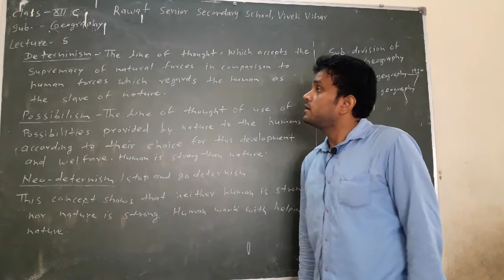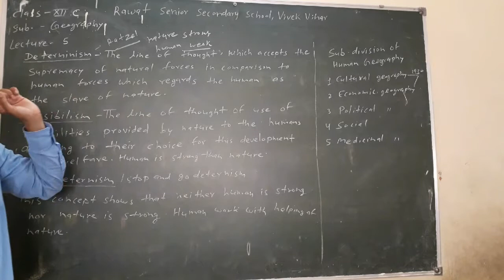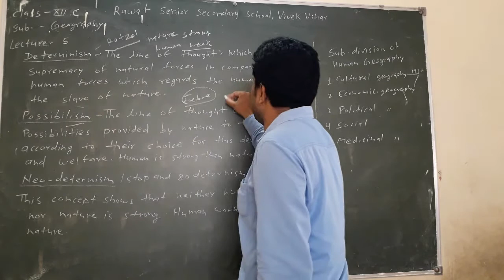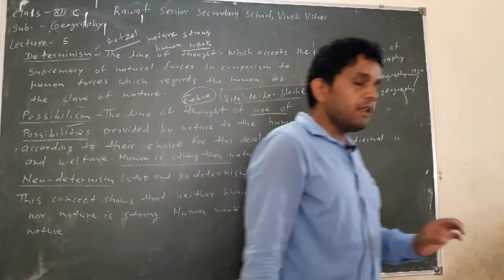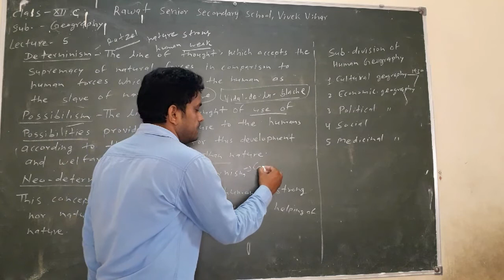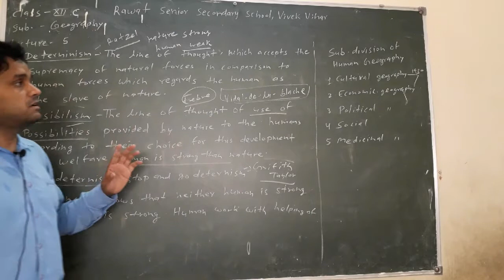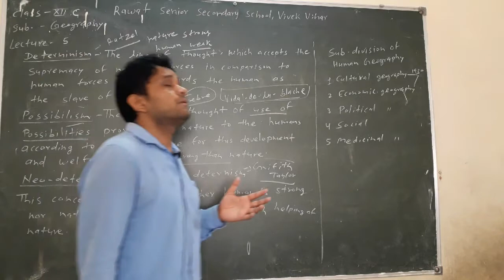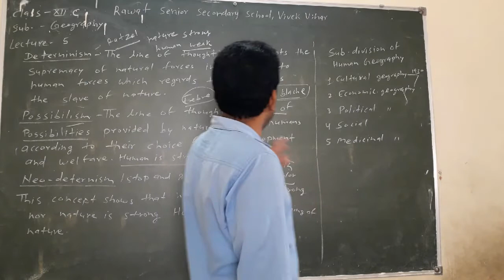Lecture 5 class 12 c GEOGRAPHY (E.M.)